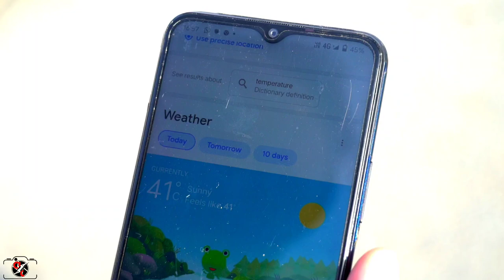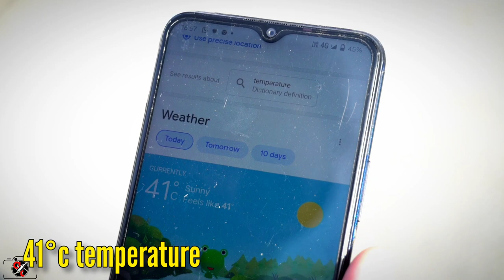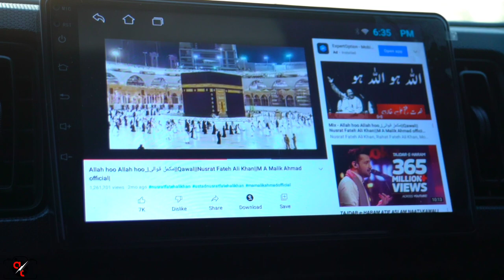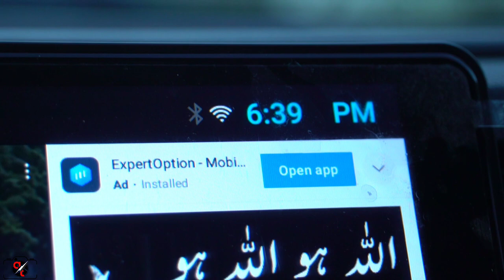Rahim Yar Khan Ka Cholistan | Dubai Palace Rahim Yar Khan | Desert RYK | CPEC Road | Ramzan Iftar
Rahim Yar Khan Ka Cholistan | Dubai Palace Rahim Yar Khan | Desert RYK | CPEC Road | Iftar

rahim yar khan cholistan
cholistan desert rahim yar khan
cholistan rangers rahim yar khan
rahim yar khan to sadiqabad distance
rahim yar khan famous for
sukkur to rahim yar khan distance
area of rahim yar khan
rahim yar khan city
how far is rahim yar khan from karachi
sadiqabad to rahim yar khan distance
bahawalpur to rahim yar khan distance
distance between rahim yar khan to multan
rahim yar khan pakistan
rahim yar khan
rahim yar khan jheel
cholistani chicken karahi
rahim yar khan
lahori cholay recipe pakistani
lahori chikar cholay recipe
ch munir rahim yar khan
pakistan chitral kush review
pakistan chitral kush
rahim yar khan code
rahim yar khan chamber
rahim yar khan famous things
ustad rahim bakhsh lyrics
ustad rahim bakhsh mp3 songs
y rahim
rahim.yar khan
rahim panama city
zhilwan rahim
dessert near me
desert eagle
sahara desert rose
dessert
desert storm
desert animals
operation desert storm
desert animals and plants
desert animal adaptations
desert abiotic factors
desert average temperature
desert aire
desert at night
desert art
desert aircraft
desert adaptations
animals in the desert
about sahara desert
about thar desert
about desert plants
a desert eagle
a desert ecosystem
a desert in america
about gobi desert
desert biome
desert breeze park
desert boots
desert background
desert breeze pool
desert biome animals
desert birds
black desert
biggest desert in the world
banner desert
best buy palm desert
black desert mobile
baby desert eagle
black desert classes
black desert resort
black desert sea
desert climate
desert cactus
desert camo
desert characteristics
desert clipart
costco palm desert
crimson desert
chihuahuan desert
cold desert
club wyndham grand desert
craigslist palm desert
california desert
clarks desert boots
cast of high desert
desert definition
desert drawing
desert diary osrs
desert definition geography
desert daze
desert does it
desert decomposers
ducati desert x
dubai desert safari
definition of desert
ducati desert sled
dakar desert rally
dessert or desert
diamond desert arena
desert eagle gun
desert eagle 50 ae
desert eagle 44 magnum
desert ecosystem
desert essence
desert eagle 357
desert eagle caliber
desert eagle 1911
easy dessert
el paseo palm desert
easy dessert recipes
embassy suites palm desert
eddie v's palm desert
easter dessert
egypt desert
eos palm desert
emerald desert rv resort
embarc palm desert
desert fox
desert food web
desert food chain
desert facts
dessert food
desert flower cast
finke desert race
facts about the desert
food desert definition
dessert food chain
food web desert
flowers in the desert
fox desert
flower in the desert movie
desert glass
desert gif
desert ghost ball python
desert goat horn osrs
desert garden
desert goggles
desert ground
gobi desert map
giant desert centipede
greek dessert
get air palm desert
great indian desert crossword
desert harvest
desert hills middle school
desert habitat
desert hydra
desert hydra awp
horror in the high desert
high desert
high desert cast
how is antarctica a desert
how to plant desert rose
hot springs in desert hot springs
how much is a desert rain frog
how much is desert safari in dubai
how much is black desert online
desert island
desert in spanish
dessert ideas
desert island game
desert inn las vegas
desert images
desert in california
desert in africa
is antarctica a desert
in the desert animals
in desert plants
in the high desert
is the largest desert in the world
is a desert an ecosystem
in the desert meaning
is the sahara desert
i desert you meaning
desert jasper
desert jellyfish
desert jokes
desert jerboa
desert jackal
jw marriott palm desert
jw marriott desert ridge
jordan 3 desert elephant
japanese dessert
jesus in the desert
jumping desert rodent crossword
jillian's palm desert
jensen's palm desert
joshua tree desert
jesus 40 days in the desert
desert key terraria
desert king fig
desert key
desert khaki crosstrek
desert king
desert king watermelon
desert king fig tree
desert kites
kate moss desert island discs
kirsty young desert island discs
kitchen in the desert
keto dessert
kaiser palm desert
kitchen 86 palm desert
kohl's palm desert
kaufmann desert house
desert landscape
desert location
desert labyrinth botw
desert lynx
desert land
desert lizard shocks
desert landscaping ideas
largest desert in the world
living desert zoo
little dessert shop
long range desert group
lut desert
layer cake desert secret level
libyan desert glass
lion of the desert
landscape desert
live in desert animals
desert meaning
desert mountain
desert mount crossword
desert map
desert moon
desert marigold
desert mirage
mexican dessert
mojave desert map
marriott desert springs villas
manhattan in the desert
meaning of desert
map of sahara desert
mall palm desert